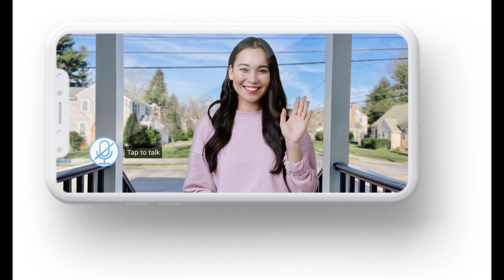Lisa Kudrow 'devastated' after being fired from Frasier for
Lisa Kudrow 'devastated' after being fired from Frasier for 'mistake'